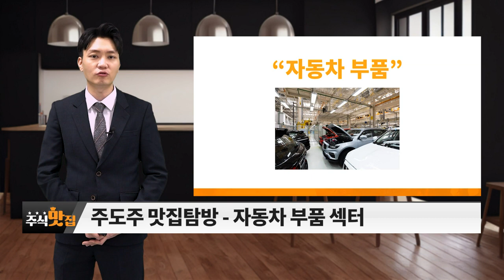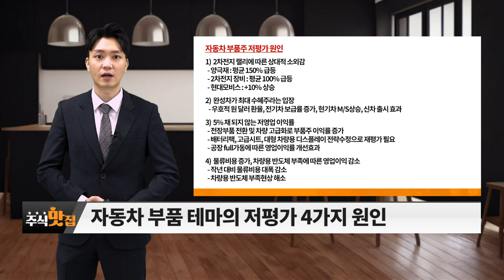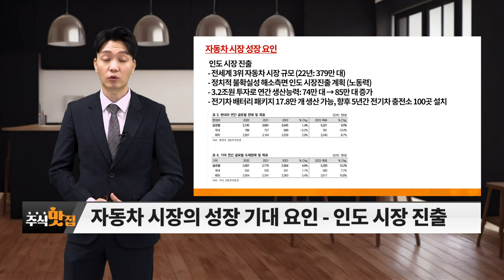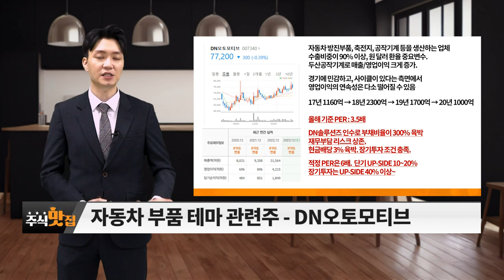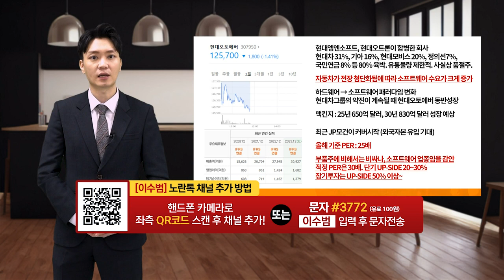화신, 성우하이텍, DN오토모티브, 현대오토에버... 자동차 부품주_주식 맛집 (20230527)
# 주도주 맛집 탐방